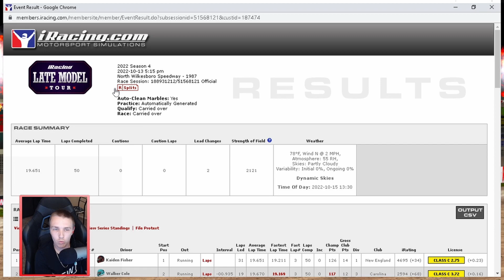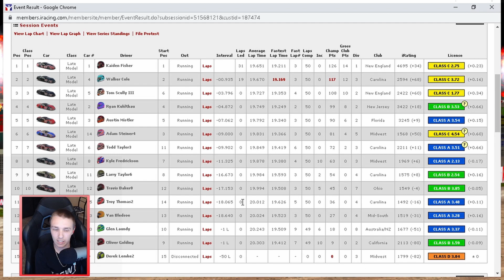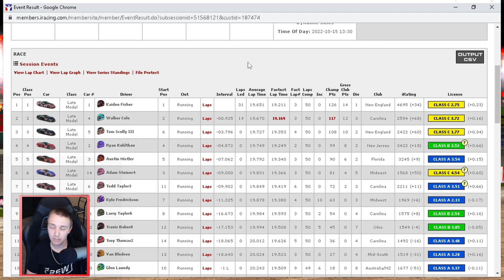Clean Racing - North Wilksboro - Late Model Tour - iRacing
0:00 - Qualifying
2:03 - Race
21:47 - Replays
25:47 - Results